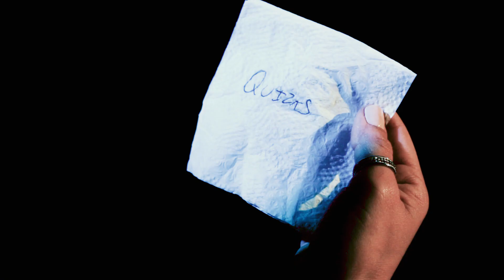Luciana Fernández - Quizás, Quizás, Quizás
Compositor:
Osvaldo Farrés

Intérprete
Luciana Fernández

Agradecimientos:

Bar Cívico Valparaíso
Magic Nails
Yemo Benites
Mauro Retamal
Rodrigo Rubilar Guitarra
Patricio Ormeño Bongos
Jorge Peña Bajo
Renato Barrera Congas

Y a cada una de las personas que aporto de una u otra forma para dar vida a la realización de este hermoso video clip, a todos uds. Muchas Gracias

Video realizado por Aliamapu Films